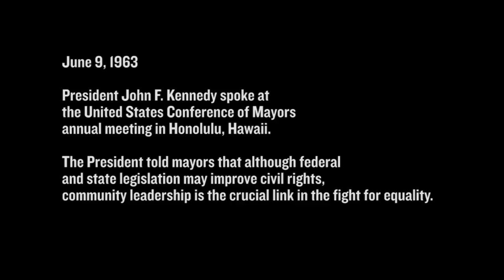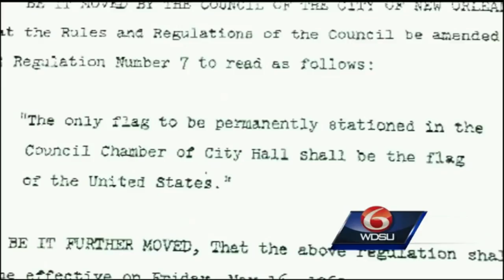85th Annual Meeting: Inaugural Luncheon Honoring the 75th President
85th Annual Meeting of The United States Conference of Mayors --- Live Streaming